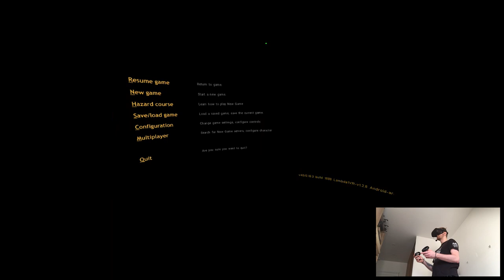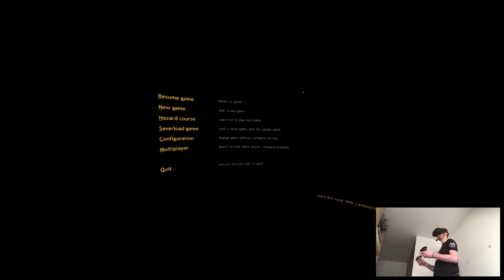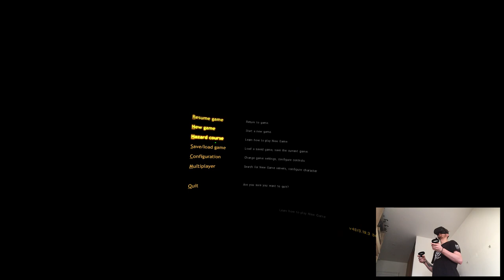UNFORESEEN CONSEQUENCES - Half-Life VR (Lambda1VR) | Part 2 Pth | Oculus Quest VR (SideQuest)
Hi

What the hell was that level name christ. Doing okay-ish today, gonna work on few things visually and I can start socializing more lol. It's a bit stupid that I have to have some personal standards towards myself to even be seen in public, ridiculous. On the other hand, I tend to look damn good so, guess it's worth the time. Similar to Jenna's "me time".